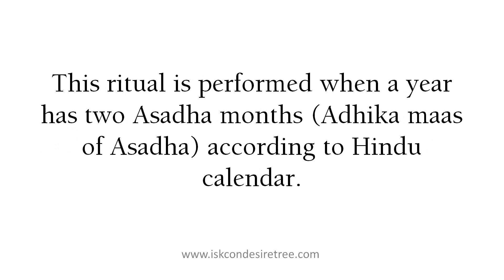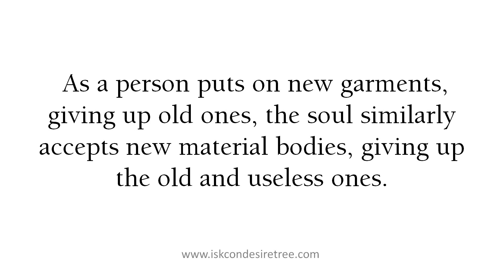Nabakalebara - What, When & Why?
Question: Nabakalebara - What, When & Why?

Answer: Nabakalebara (Naba means New and Kalebara means Body, literally meaning New Body) is an ancient ritual associated with Lord Jagannath.

During this ritual, the idols of Lord Jagannath, Balabhadra, Subhadra and Sudarshan are replaced by a new set of idols.

This ritual is performed when a year has two Asadha months (Adhika maas ofAsadha) according to Hindu calendar.

This usually occurs every 12 to 18 years.

The deities are made of Daru Brahma (Neem Tree).

This ritual of Nabakalebara is perhaps based on the philosophy of this verse from the Bhagwad Gita -

    ..vasa?si jir?ani yatha vihaya
    navani g?h?ati naro 'para?i
    tatha sarira?i vihaya jir?any
    anyani sa?yati navani dehi..

meaning, As a person puts on new garments, giving up old ones, the soul similarly accepts new material bodies, giving up the old and useless ones. [Second verse of the second Chapter of Srimad Bhagwat Gita]

The last ceremony took place in 1996 and the next one is next year, 2015. More than 50 Lakh devotees are expected to attend the ceremony.

Jai Jagannath!